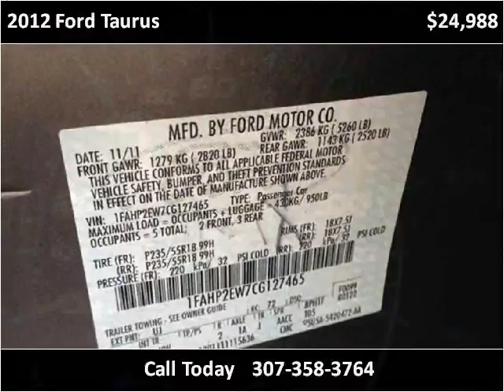2012 Ford Taurus Used Cars Douglas WY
This 2012 Ford Taurus is available from Greiner Chrysler Dodge Ram Jeep Ford.